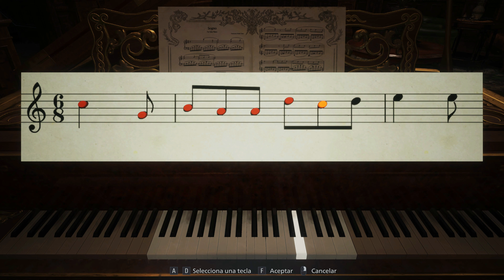RESIDENT EVIL 8 VILLAGE ☣ 4K. Mascara de la Tristeza, Hardcore - No comentado. #5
🦠 Capitulo
Después del enfrentamiento contra Daniela Dimitrescu, nos colamos en la habitacion de Lady Dimitrescu. Después de una pequeña persecución encontramos la Mascara de la Tristeza.
Gameplay de Resident Evil Village 4K Ultra HD en Español No comentado. Dificultad Hardcore en PC Ultra - RTX3090.
                          🦠 Capitulos del Video
                                      🦠 Videojuego
Hola hoy os traigo Resident Evil Village. El juego nos lleva a una ambientación marcada por el frío y la nieve y nos pone ante los peligrosisimos y perturbadores hombres lobo, pero también contra los peligrosos vampiros liderados por la gigantesca Lady Dimitrescu. El videojuego nos devuelve a Ethan Winters, el héroe del anterior videojuego, como principal protagonista, un personaje que ahora vive con Mia y ha dejado atrás los turbulentos episodios de terror de la séptima entrega.
                                       🦠 PC
Procesador: Intel core i9-10900k 3,7Ghz
Placa Base: Z490 Gaming
Memoria: DDR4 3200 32GB 4x8 Cl16
Grafica: Nvidia Geforce RTX 3090 24GB GDDR6X
Disco duro: 1TB SSD NVMe M.2 2280